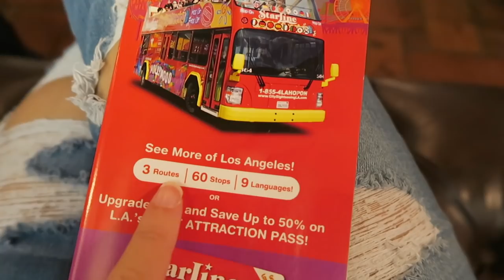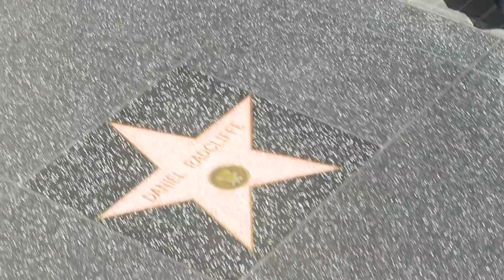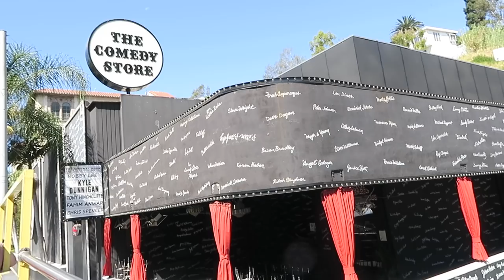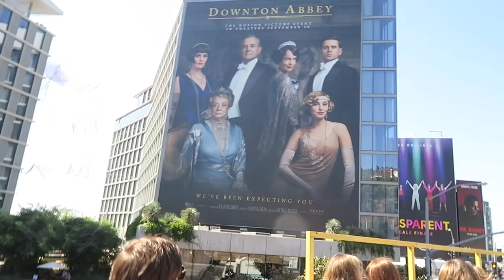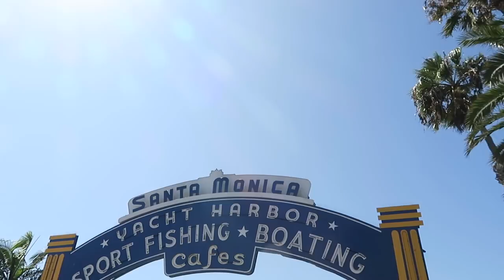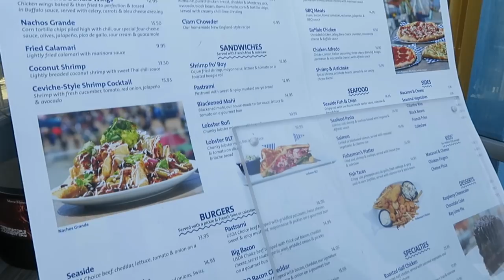WE'RE IN HOLLYWOOD! | VLOG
HIEEEE! Welcome back to a new video! In today's video we're exploring Hollywood, California! Come with us as we stroll through the Hollywood walk of fame, take a tour through Beverly Hills, & Santa Monica.